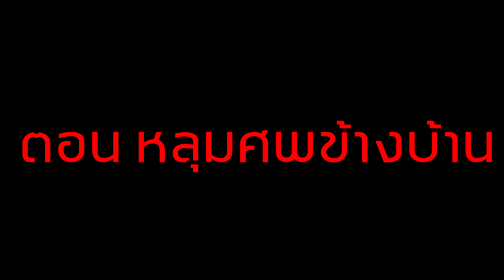จะเกิดอะไรขึ้น? เมื่อ "ทุกคน" ต้องลงฆ่าสิ่งที่อยู่ในหลุมศพ! (Minecraft Noob Vs Pro Vs Hacker Vs God)